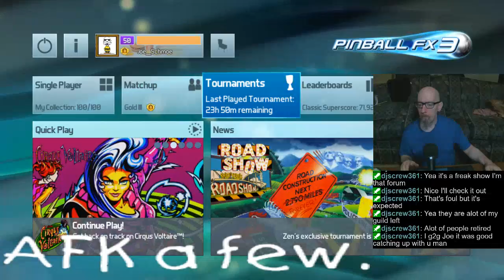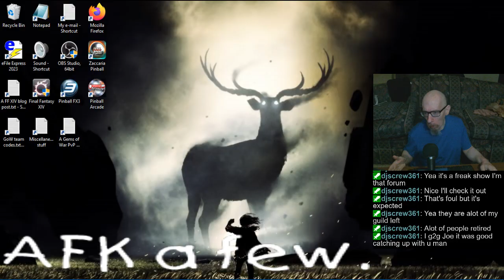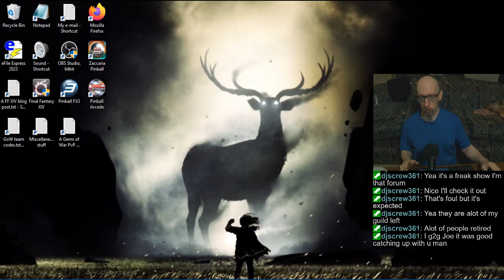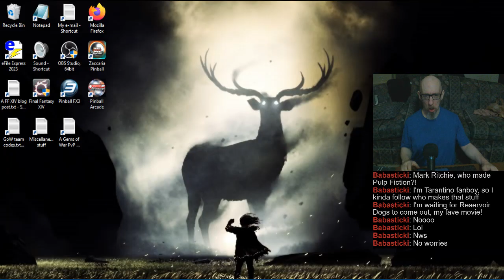Joe's (kinda cruddy) Pinball Stream, 10/26/2024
0:00 - Workweek, and other things
6:40 - Pinball FX3 Tourneys
11:56 - 28:55 Talkin' with DJScrew
1:39:56 - Randos
2:11:42 - Pinball Arcade
4:03:47 - Zaccaria Pinball
4:25:35 - Take care :]